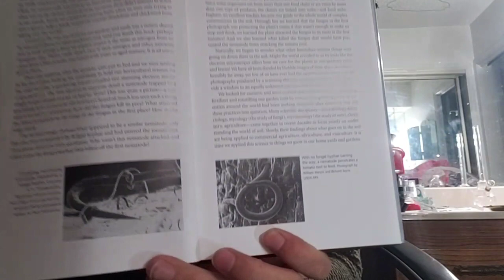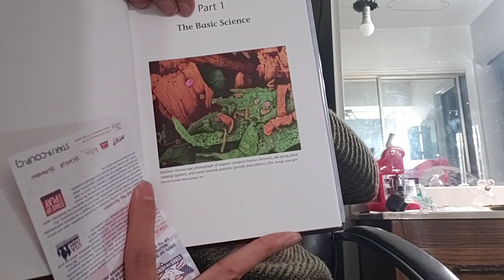Teaming with microbes: Preface & Chapter 1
PotQuest reads aloud Teaming with Microbes revised edition by Jeff lowenfells & Wayne Lewis.